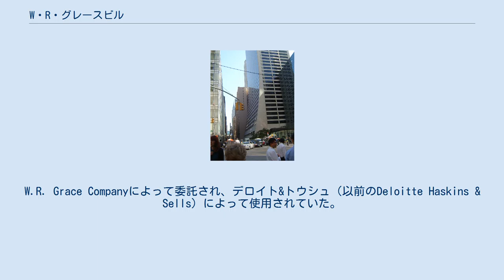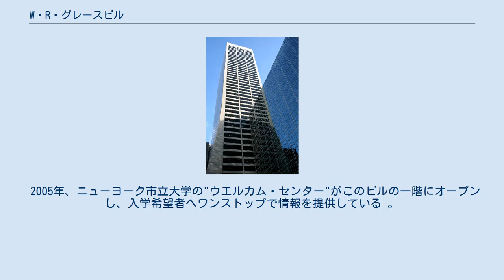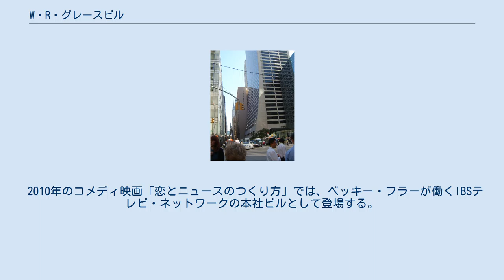W・R・グレースビル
W・R・グレース・ビル (W. R. Grace Building) はニューヨーク市マンハッタンの超高層ビルである。
 このビルは基本的にゴードン・バンシャフトによって設計され、1974年に竣工した。
W.R. Grace Companyによって委託され、デロイト&トウシュ（以前のDeloitte Haskins & Sells）によって使用されていた。
 このビルの住所は1114 アベニュー・オブ・ジ・アメリカス（6番街）であるが、メイン・エントランスは5番街と6番街の間の42丁目沿いにある。
ビルの正面はブライアント・パークに面しており、斜め向かいにはニューヨーク公共図書館がある。
このビルの床面積は約1,518,000 square feetで、敷地面積は約100 x 442 feet (67,875 square feet) である。
このビルの現在の所有者は Brookfield Financial Properties, LP である。
 このビルの美観の一つには、北（43丁目側）と南（42丁目側）のファサードが垂直方向に凹形にカーブした斜面になっていることがあげられる。
これはバンシャフトの別の作品、57丁目に建つソロー・ビルと似ているが、これは偶然ではなく、却下されたソロービルのデザインの別案をグレースビルの設計に使い回した結果である。
このビルの白色トラバーチンの外装によって周りのビルよりも明るい色合いになっている。
 グレースビルが建つ以前にはスターンズ (en) デパートの旗艦店と本社があった。
 2005年、ニューヨーク市立大学の"ウエルカム・センター"がこのビルの一階にオープンし、入学希望者へワンストップで情報を提供している 。
 2007年のマーベルコミックスの映画「ファンタスティック・フォー:銀河の危機」では、ヒューマン・トーチに追われるシルバーサーファーがビルの反ったファサードをサーフボードで滑り降りる。
また、彼の乗り物がこのビルの前にひっくり返って停められているシーンと絡めた自動車損害賠償責任保険のCMもある。
 2010年のコメディ映画「恋とニュースのつくり方」では、ベッキー・フラーが働くIBSテレビ・ネットワークの本社ビルとして登場する。
 このビルの特徴的な外見は、D.C. Comicsのen:S.T.A.R. Labsとen:The Venture Bros.において1 Impossible Plazaの本社ビルのデザインに用いられている。